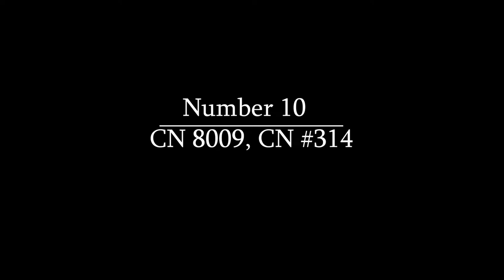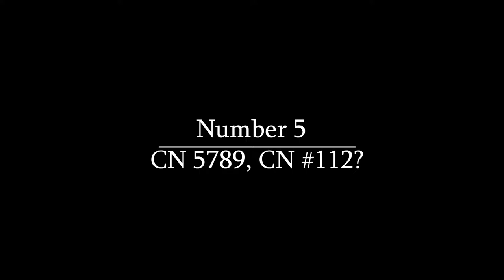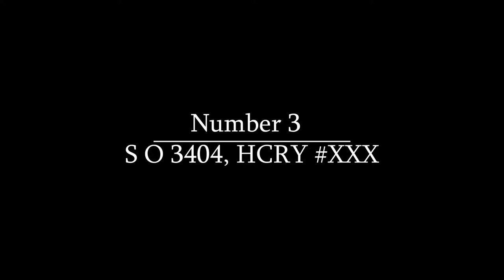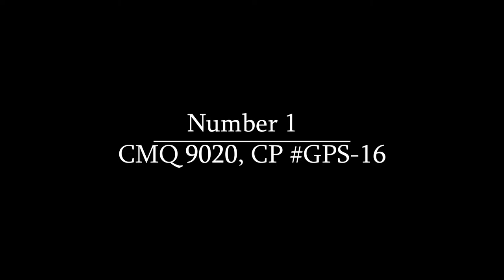Awesome Train Horn Compilation #1 | Insane Train Horn Echo's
Some awesome train horns I have heard over the last year or so, take a watch! Some of these units will really blow you away with insane train horn echo, sound and duration...

Chapters:
Intro 00:00 00:26
Horn 10 00:26 01:27
Horn 9 01:27 02:17
Horn 8 02:17 02:45
Horn 7 02:45 03:35
Horn 6 03:35 04:15
Horn 5 04:15 04:41
Horn 4 04:41 05:14
Horn 3 05:14 05:56
Horn 2 05:56 06:58
Horn 1 06:58

🎵 Track Info:

Title: Bustin Loose by Audionautix